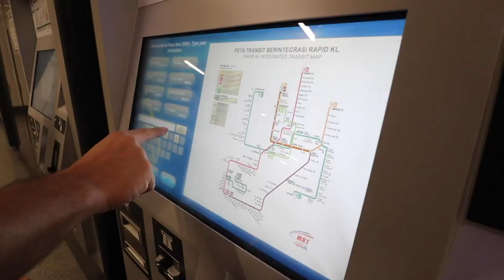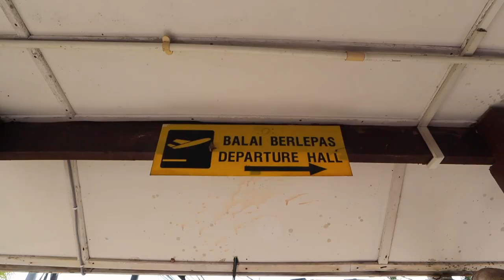FROM KL CITY TO A PERFECT PARADISE ISLAND IN LESS THAN 1 HOUR (Episode 34)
Did you know you can now fly from Kulua Lumpur to the perfect tropical island of Tioman in under 1 hour?  Tioman Island is the perfect place for a family holiday. With some of the most beautiful beaches and clearest water in the world, it is a dream come true that you can get there so easily, with SKS Airlines you could even do it in a weekend!
We love brining you into the family and taking you on our travel adventures with us and this week was really special!
This was our first time on a plane like this and it has quickly become one of our families all time favourite experiences!
If you would like to do something like this too, we highly recommend SKS Airways, as you will see from the video they were super friendly and the plane was amazing!

Thank you for joining our journey,

LOVE

Pete, Emma, Hudson and Darien